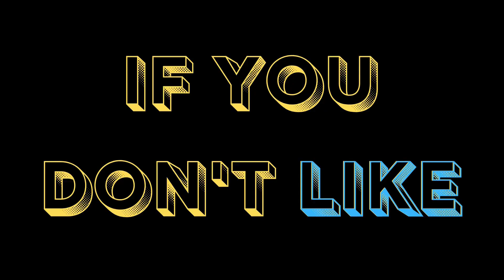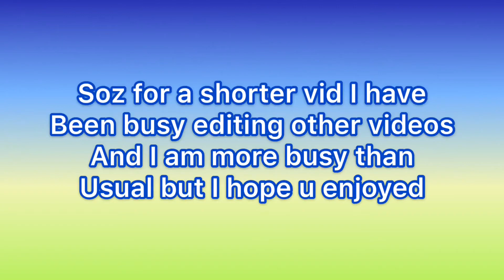ElmZ - Evolution of ZeedOOd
Be sure to check out ElmZ channel, show him some love :)

Hope you enjoyed the content. If you haven't already, be sure to Subscribe for more content, smash the like button if you enjoyed it, share with a friend if you want to help us grow peeps :)

Deuces!!